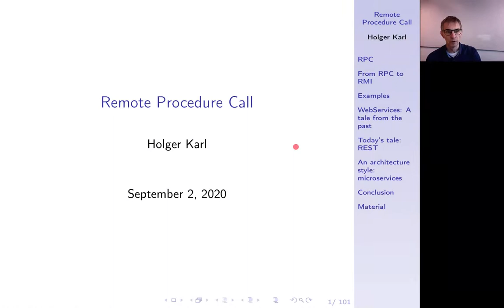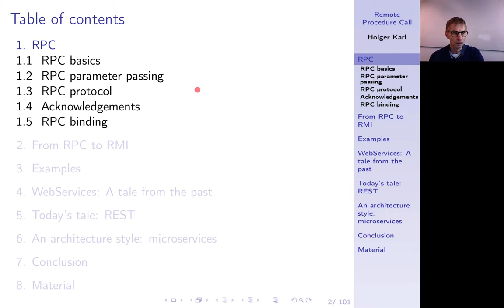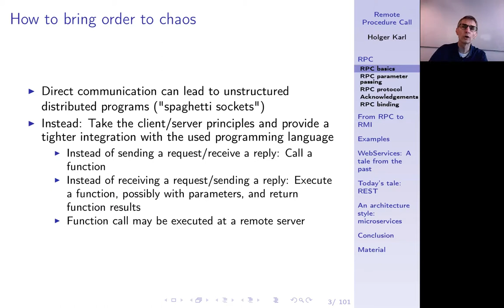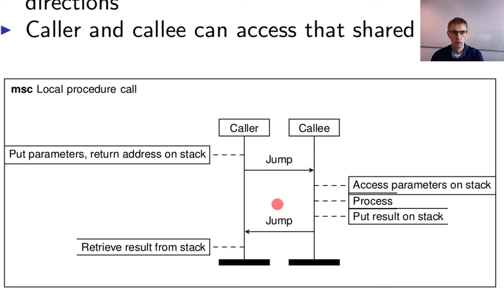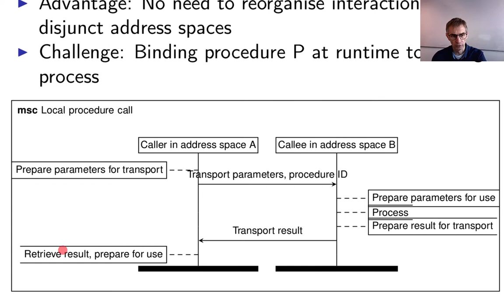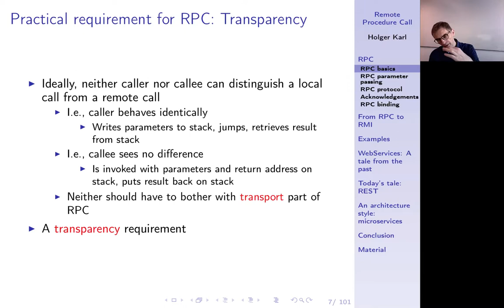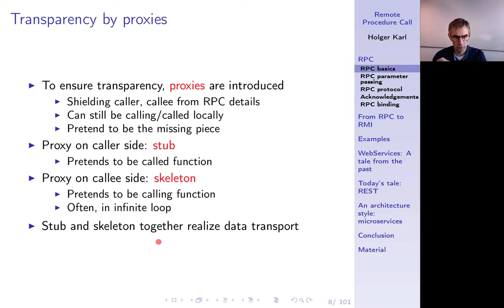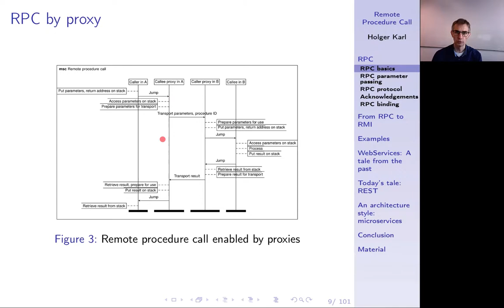Verteilte Systeme, Kapitel 3a, Remote procedure call (RPC): Grundidee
RPC basic idea, local invocation, remote invocation uses stub and skeleton as proxies for callee and caller

0:00 -- Intro
1:00 -- Chapter structure
2:58 -- RPC instead of spaghetti sockets
5:38 -- RPC/RMI
7:03 -- Reminder: Local Call
10:22 -- Goal of RPC
13:16 -- Transparency requirement
15:26 -- Transparency by proxy
17:45 -- RPC by proxy
20:14 -- Summary